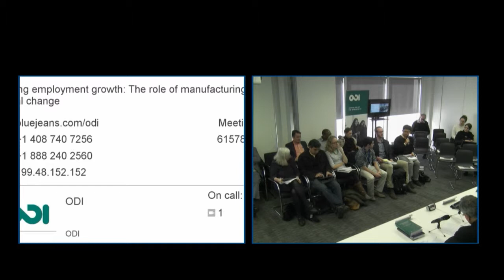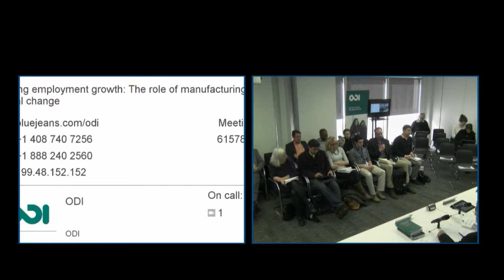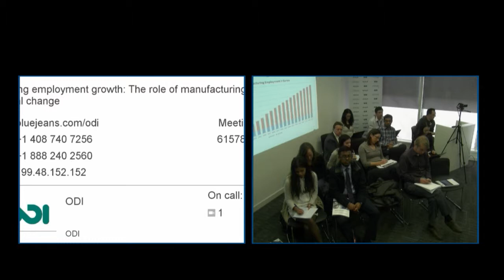Q&A after the event Sustaining employment growth: The role of manufacturing and structural change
Q&A after the event - Sustaining employment growth: The role of manufacturing and structural change - which was held on 28 February at ODI offices, London.